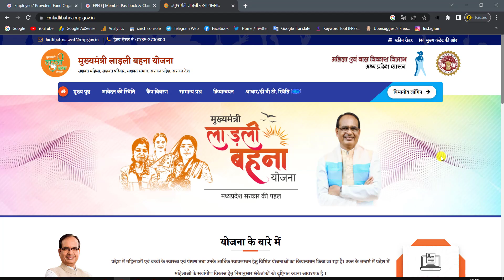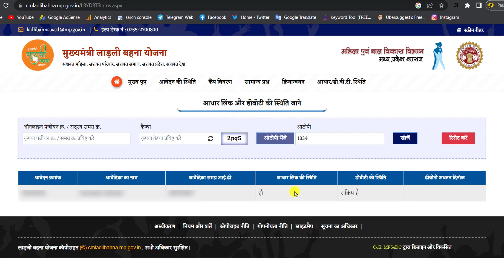ladli behna yojana DBT kaise check kare मुख्यमंत्री लाड़ली बहना योजना में आधार, डीबीटी कैसे पता करे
About Me
Hello...

(मुख्यमंत्री लाड़ली बहना योजना में आधार, डीबीटी कैसे पता करे ladli behna yojana DBT kaise check kare  )

ladli behna yojana DBT kaise check kare
ladli bahan yojana ka form kaise check kare
cm ladli bahan yojana
ladli bahna dbt kaise kare
ladli behna dbt status
ladli behna dbt kaise check kare
ladli bahna yojana me dbt kaise kare
ladli behna yojana bank dbt
ladli behna yojana form kaise check kare
ladli behna yojana ka form bhar gaya hai kaise theek karen

Useful Link